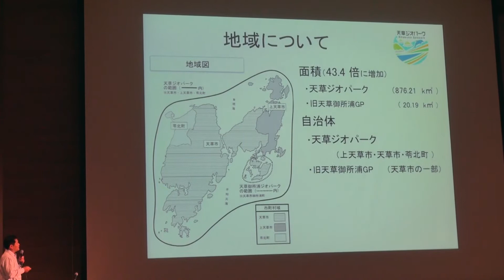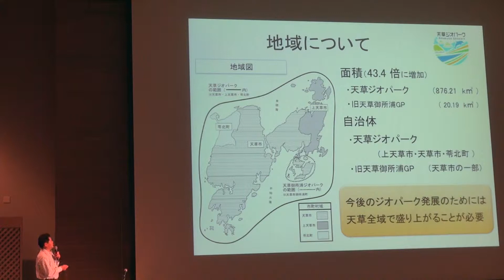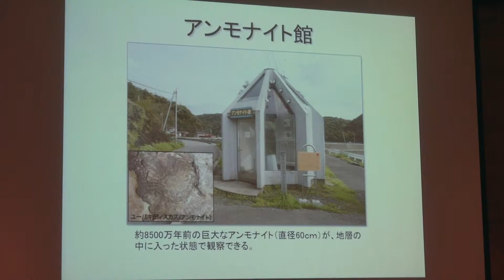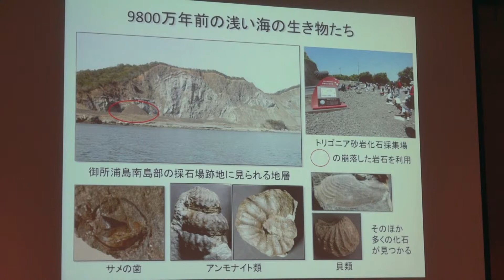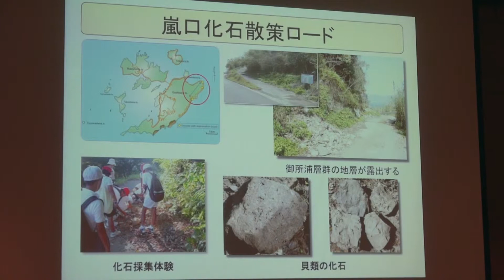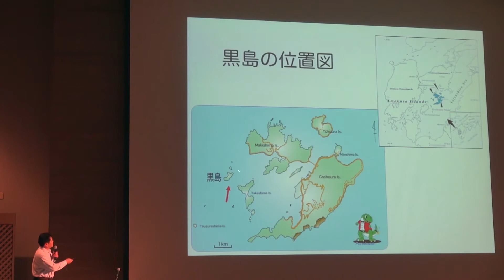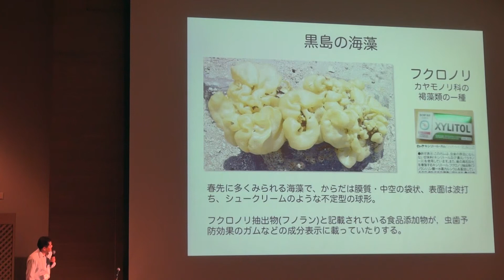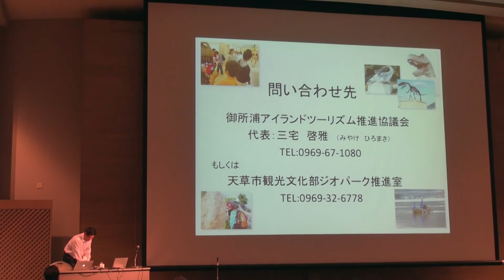天草の島体験を紹介 Jpgu2015 パブリックセッション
著者：鵜飼 宏明
発表者：鵜飼 宏明
団体名：天草ジオパーク推進協議会